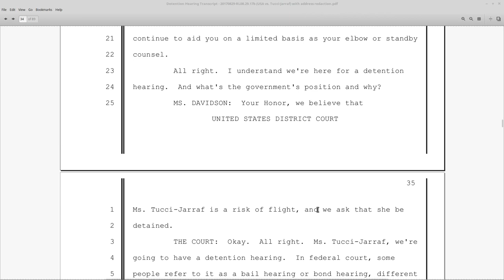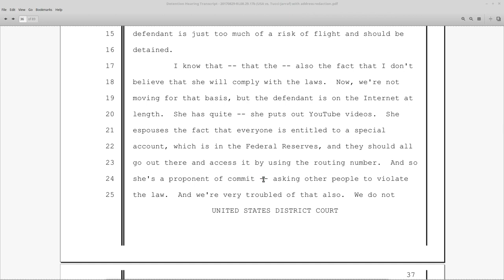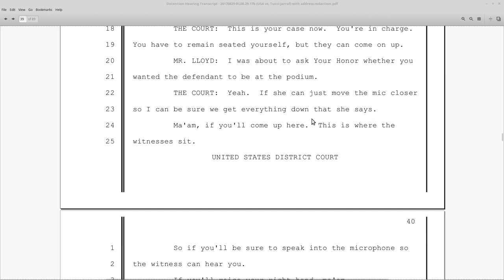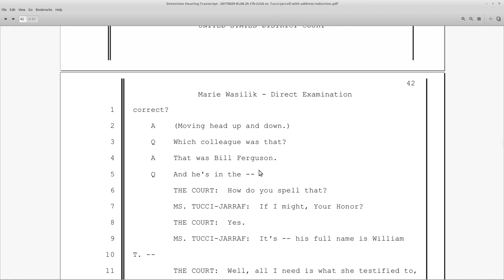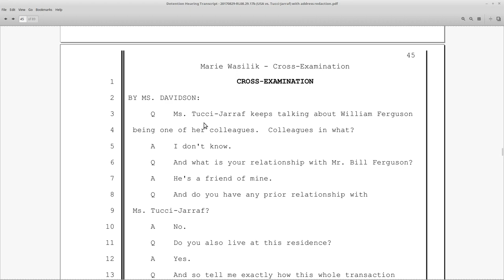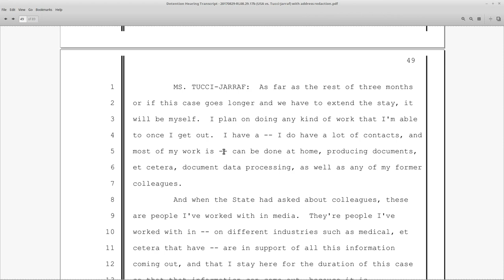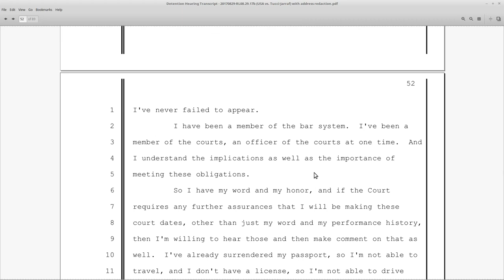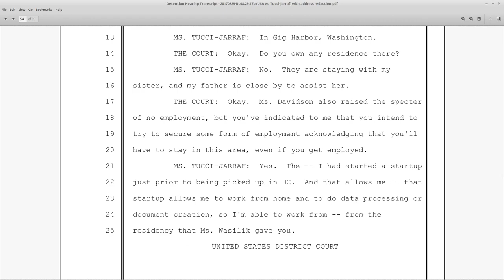HATJ RKB: Part 4: Detention Hearing: HATJ Surrenders Passport: Testimony from Marie Wasilik: p 35-54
Heather surrenders passport.  Testimony of Marie Wasilik.

We start with a brief tour of the Tennessee Defense Lawyers Association

without prejudice
All my Love,
Dani